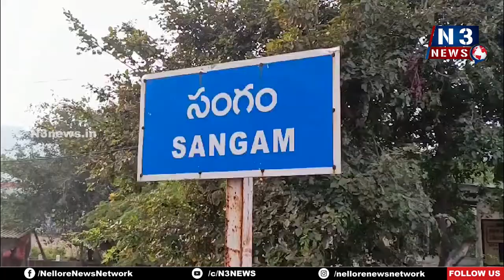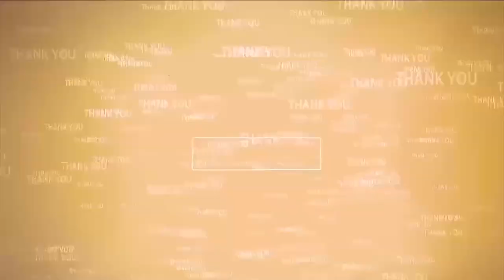విత్త‌నాలు, ఎరువులు అందుబాటులో ఉన్నాయి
- రైతులు అప్ర‌మ‌త్తంగా ఉండాలి
- సంగం వ్య‌వ‌సాయాధికారి శ్రీ‌హ‌రి